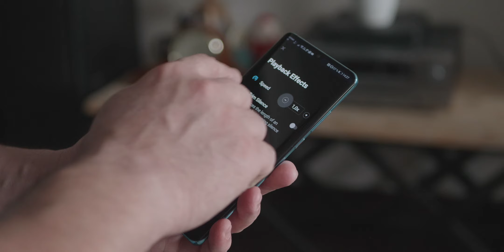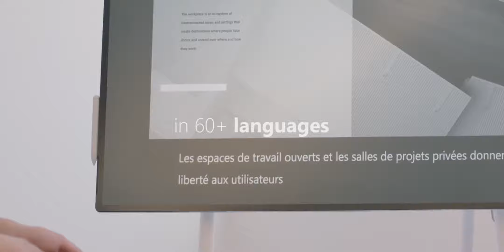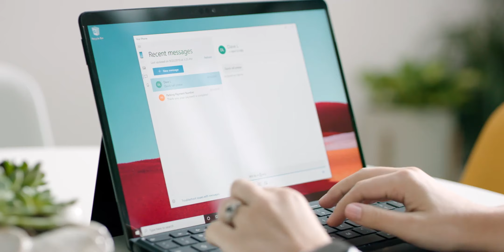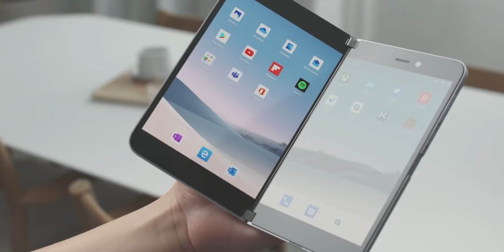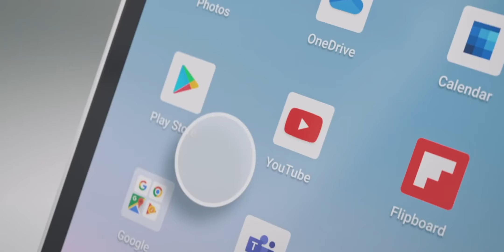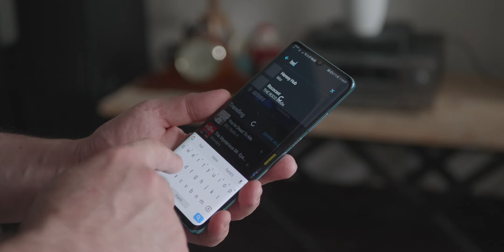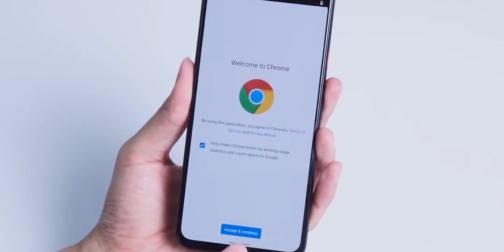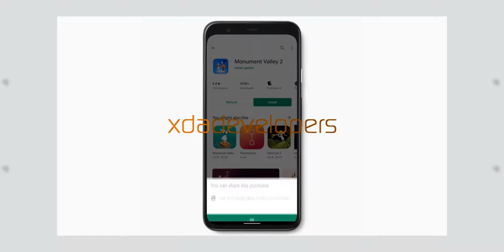AirPods 3 и удивительная камера Pixel 4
Новые наушники от Apple слили в сеть до презентации! AirPods 3 получат новый дизайн и систему активного шумоподавления.

ТАЙМИНГ ВЫПУСКА:

00:35 AirPods 3 официально слили незадолго до анонса. А то, что обновленные наушники представят сомнений практически нет. AirPods 3 получат новый дизайн и функцию подавления шума.

02:36 Microsoft провела одну из самых интересных презентаций в своей истории. Компания удивила не только фанатов своей продукции, но и людей далеких от технологий. Ее новый смартфон Surface Duo на базе Android с двумя дисплеями вызвал нешуточный интерес у прессы и гиков.

05:40 Приложение недели - Pocket Casts. Это удобное приложение для прослушивания подкастов стало условно бесплатным и позволит пользоваться основными функциями без денег.
Скачать версию iOS:
Скачать версию Android:

06:43 Популярное американское издание 9To5Google показали новые возможности камеры Google Pixel 4 и кажется этот смартфон сможет задать новую планку в мире мобильной фотографии.

09:18 Компания Kitty Hawk показала новый электрический конвертоплан Heaviside, который может летать на скорости до 190 км/ч на расстояние до 160 км. Глава компании уверен, что такой транспорт в ближайшем будущем заменит нам привычные автомобили.

11:20 Видео недели - коты ловят таракана.

И кстати, ставь Like и мы будем знать, какие обзоры и сюжеты тебе нравятся больше. Впереди много очень крутых обзоров и новостей, не пропусти!